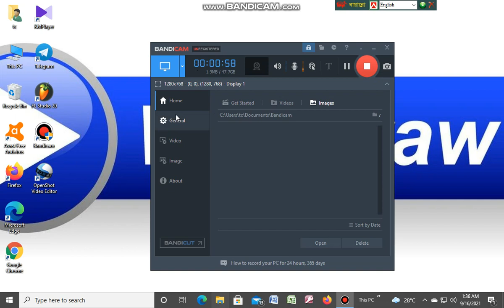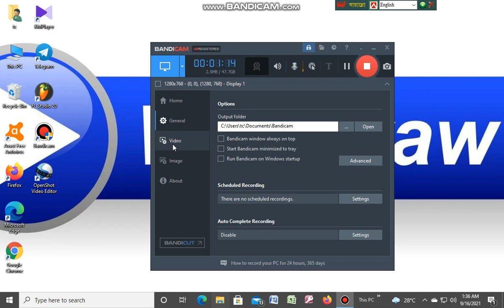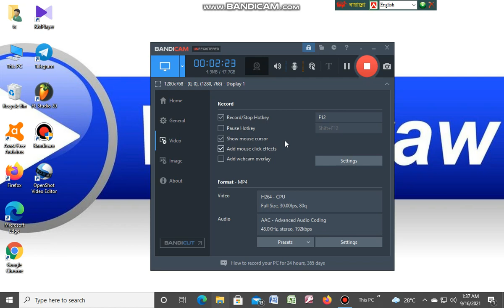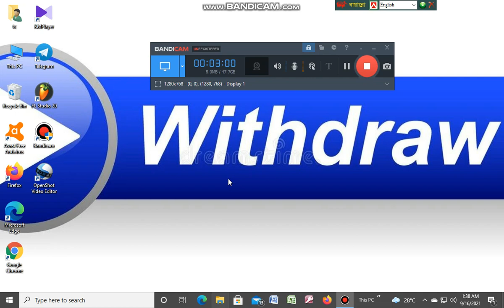Best Screen Recorder Bandicam How to use.